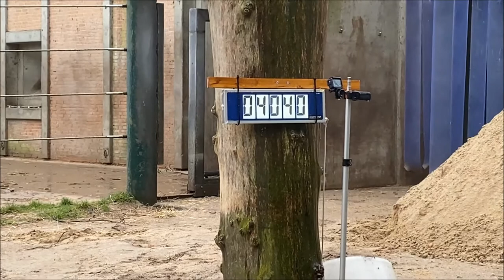Weighing elephants in Aalborg Zoo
It’s important for Aalborg Zoo to keep track of the weight of their 3 elephants - Tanja, Bibi and Mai - so they can prevent the elephants becoming overweight, give the animals the right amount of feed and enable the vet to dose medication correctly, if needed.
And as Tanja, the heaviest of the 3 lady elephants, tips the scale at 4t plus, Aalborg Zoo needs some heavy duty weighing equipment to carry that load. But, a sturdy scale with a weighing capacity of 6t and a large platform can handle the job.
So, whether you just want to weigh your elephant or you want to prevent overweight (and underweight) in your products, Scanvaegt may provide you with the right solution.